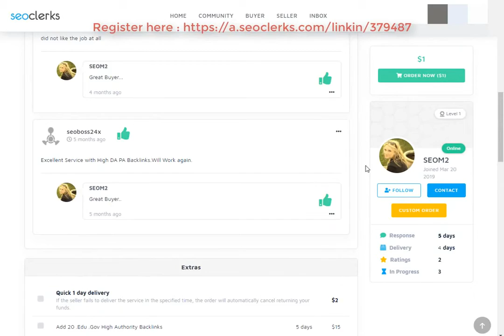5000 Directory Submission SEO Backlinks With DA PA TF, 100 On SEOClerks